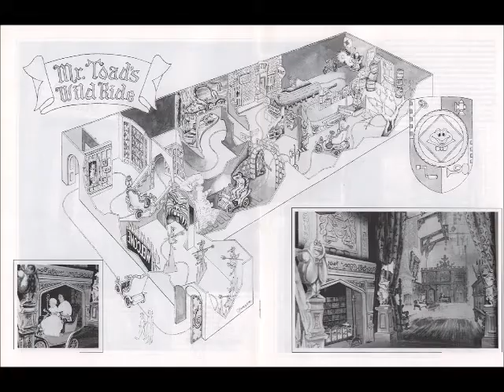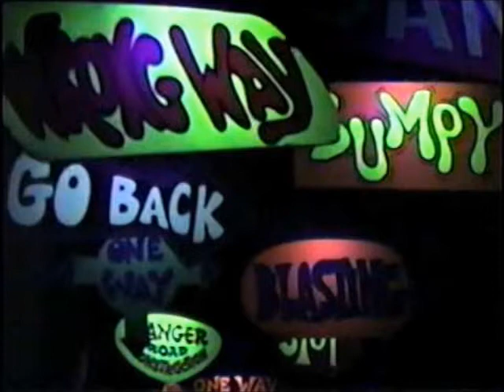The HitchHiking Hosts Show 101: Mr. Toad's Wild Ride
In the latest episode of The HitchHiking Hosts Show 101, We're merrily on our way to nowhere in particular as Wes goes through the history of Mr. Toad's Wild Ride at Disneyland and the Magic Kingdom.

Also search for the show on iTunes and Stitcher!